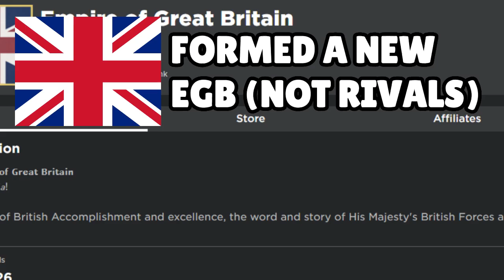Where is EGB Now? Part 1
1. 1st Regiment of Foot Guards to Hollandse Mariners to the Austro-German Legion to the Archduke Charles' Legion.

2. The Most Honourable East India Company (4th MADRAS) to the Chosokabe Clan in Tokugawa, which got disbanded and now the community is astray.

3. 95th Regiment of Foot (Rifles) to make an Irish Nation to make an Empire of Great Britain, all of which aren't in NW.